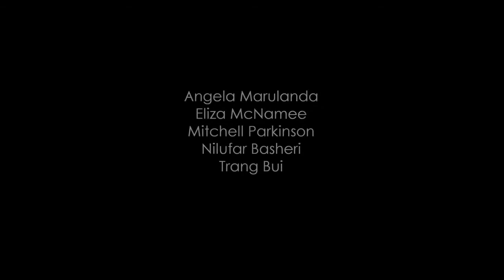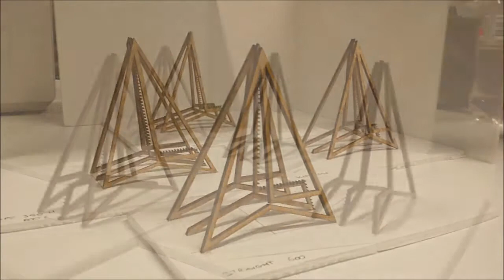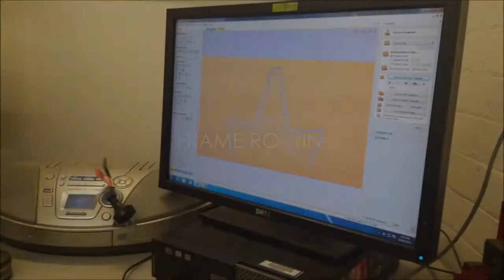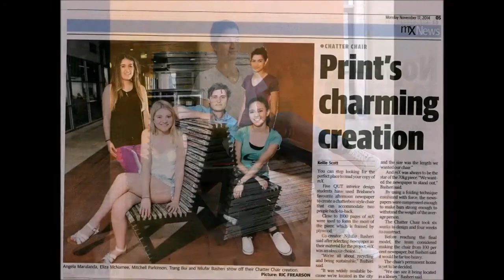The Chatter Chair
The “Chatter Chair” is a back to back seat designed for users to sit back and relax, or sit side on and chat with a friend. Wrapping over the plywood frame of the chair is compressed newspapers; the key material chosen for the design of this project. The design originated from the concept of a chatter box (origami), with its sharp angles and crisp form, helping develop the design of the Chatter Chair. The structure has been created out of B grade plywood and has been engineered and designed to create a stable and strong structured chair.

Ergonomics has been a key consideration when designing the “Chatter Chair”, to produce a comfortable form the users can relax in. With vast amounts of experimentation, compressed newspaper bars have been created using only PVA glue and newspapers. By using a folding technique combined with force, the  newspapers were compressed enough to make durable bars strong enough to withstand the weight of the average person. Close to 1800 newspaper pages were used to create the 76 newspaper bars. The “Chatter Chair” was produced through an innovative way of using newspapers in order to create a durable, comfortable and unique chair.